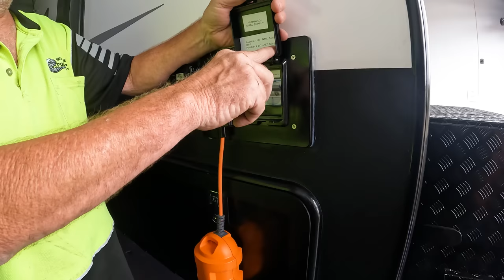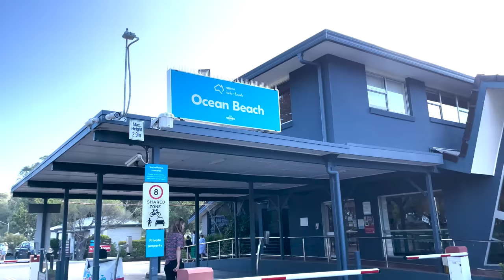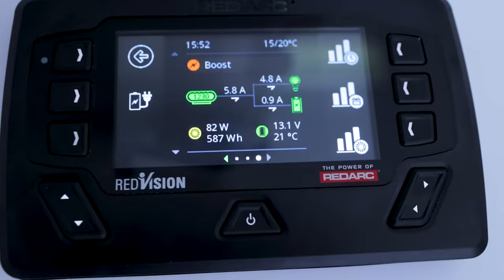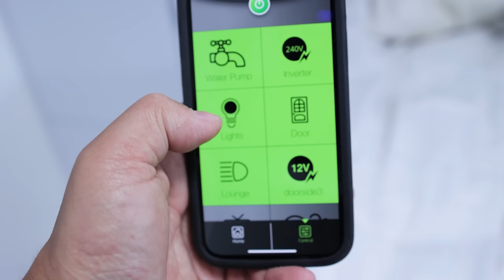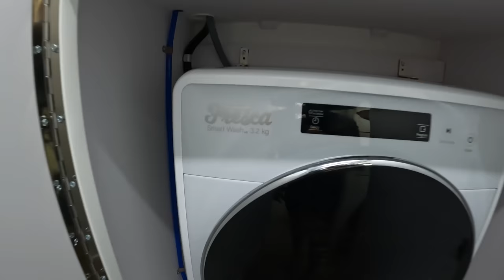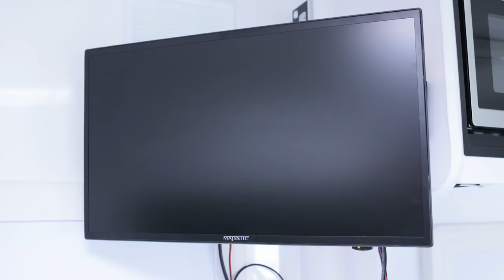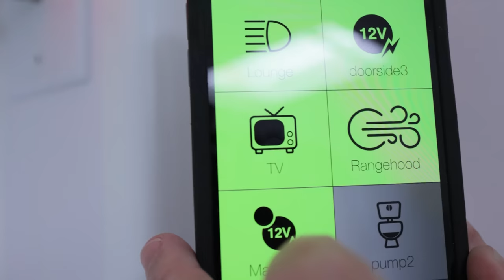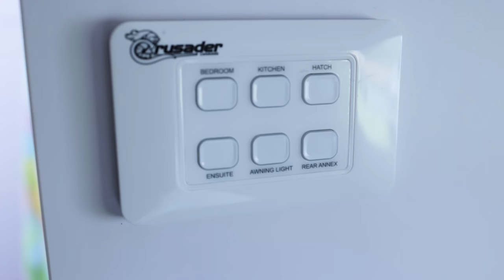Crusader Caravan Musketeer Palace - Pickup, Process and Issues - Shakedown Trip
In this video we pickup our Crusader Musketeer Palace family bunk caravan. We go through the video showing things we love, issues we found with the van and observations we found compared to what we originally bought.

Please note we are NOT sponsored and purchased all equipment ourselves.